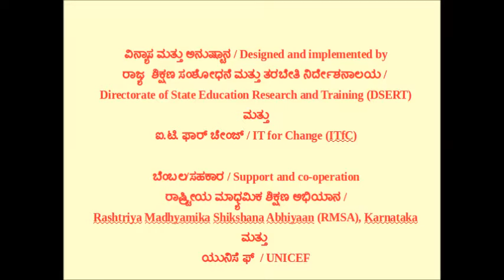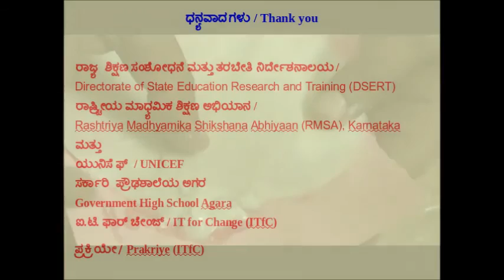preparation of Soap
To demonstrate the process of preparation of soap in the laboratory.